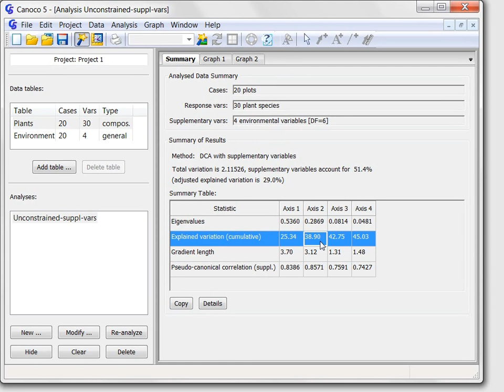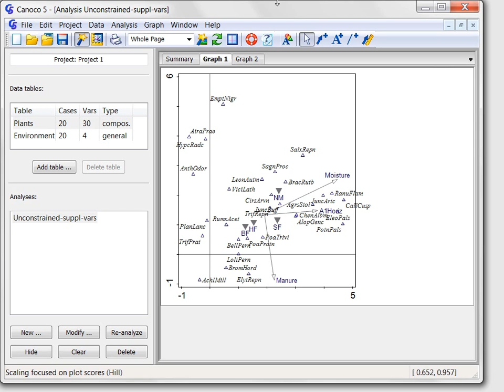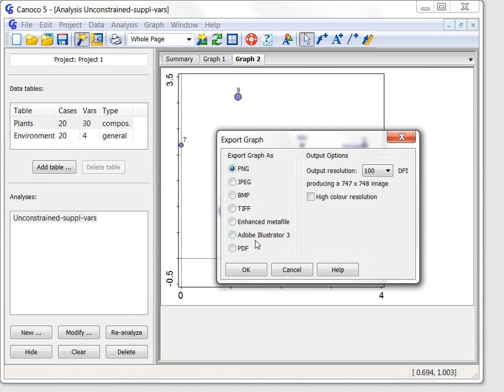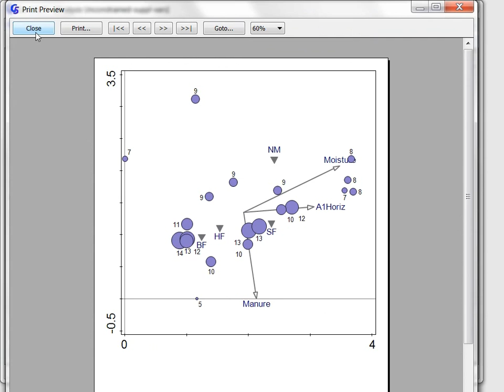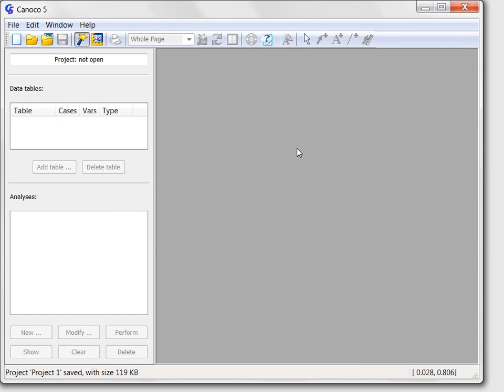Uso del CANOCO (CANODRAW) para realizar GRAFICO Multivariado 3/4